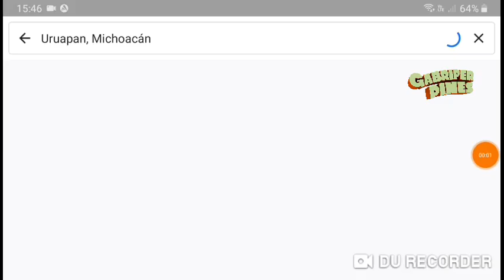Dos situaciones en Uruapan, Michoacán el 05 de Agosto del 2022